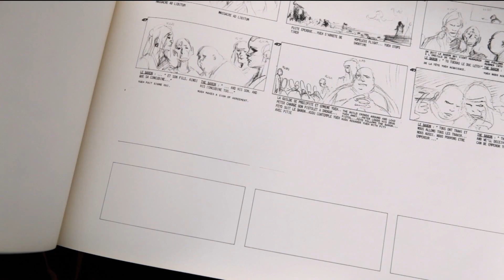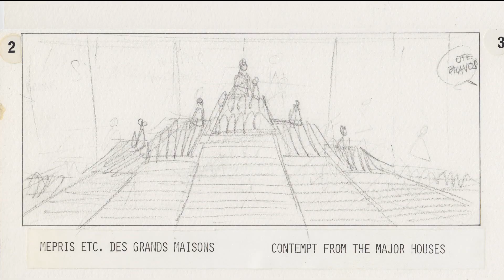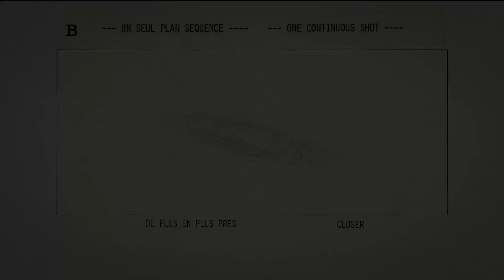Films inspired by Jodorowskys Dune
This is a clip from the documentary Jodorowsky's Dune (2013), showing how the never made film's storyboard might have influenced a lot of modern films.